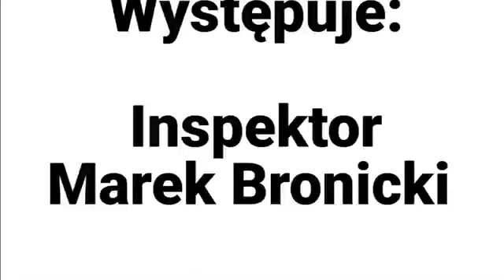Już wkrótce nowy odcinek!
Zwiastun nowego odcinka, w którym wystąpi inspektor Marek Bronicki...

Montaż: Zuzanna Maniek